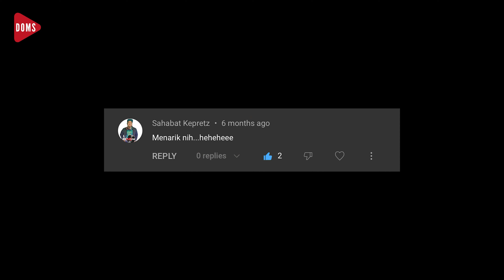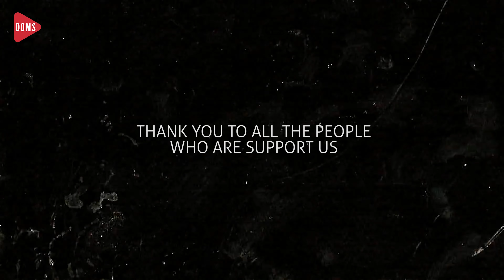GOODBYE | DOMS DJ INDONESIA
GOOBYE..

TERIMAKASIH UNTUK SEMUA YANG SUDAH SUPPORT DOMS DJ!